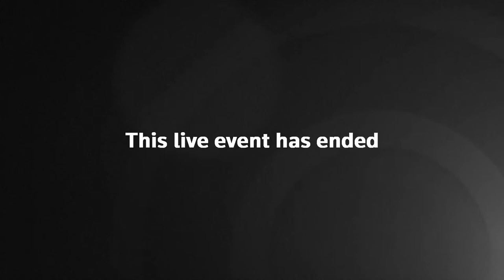Nato secretary general Jens Stoltenberg gives news conference after missile hits Poland – watch live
Nato secretary general Jens Stoltenberg gives news conference after missile lands in Poland killing two.